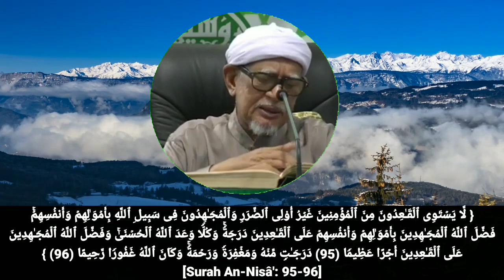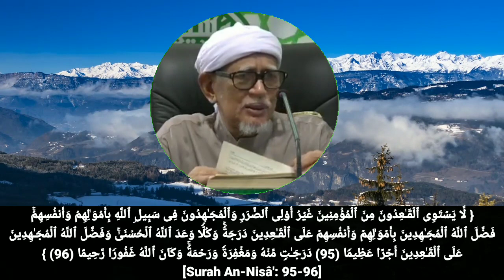An-Nisa' Ayat 95-96 | Perbezaan Darjat Org Bekerja Di Jalan Allah Dgn yg Duduk Saja